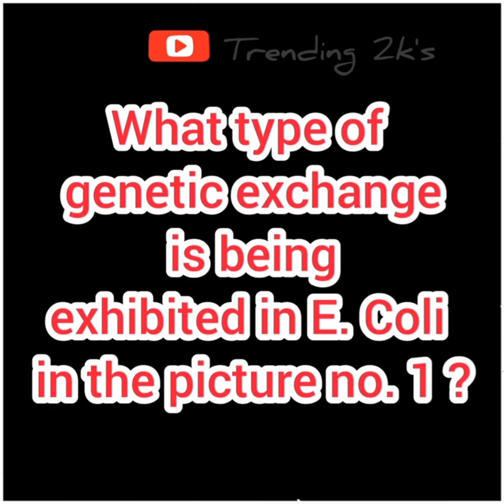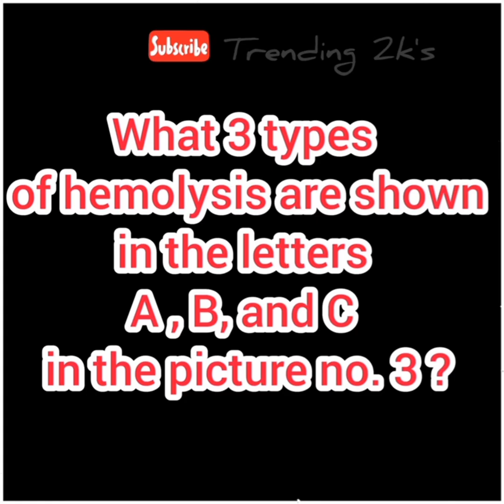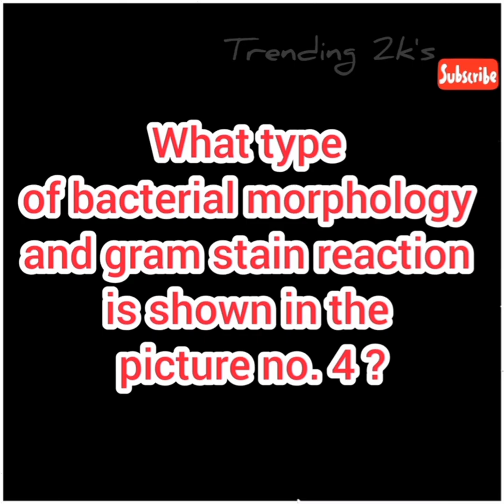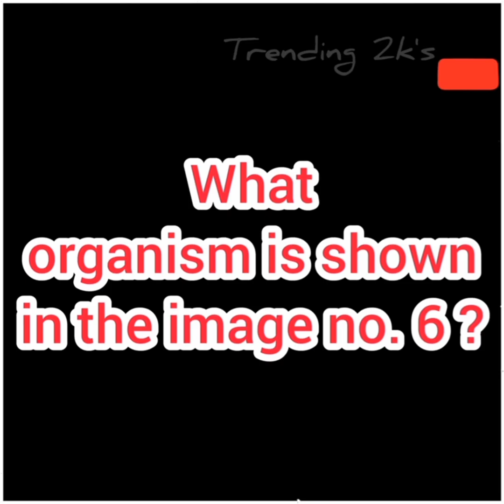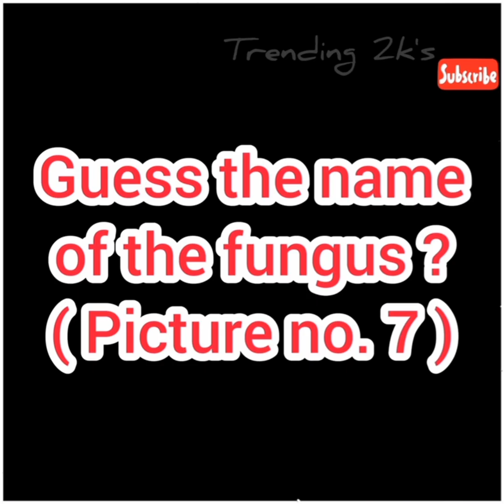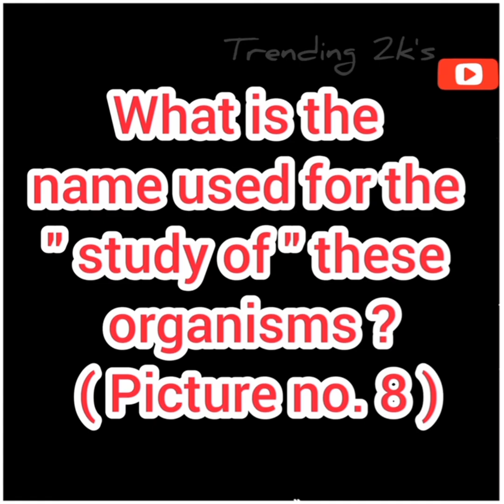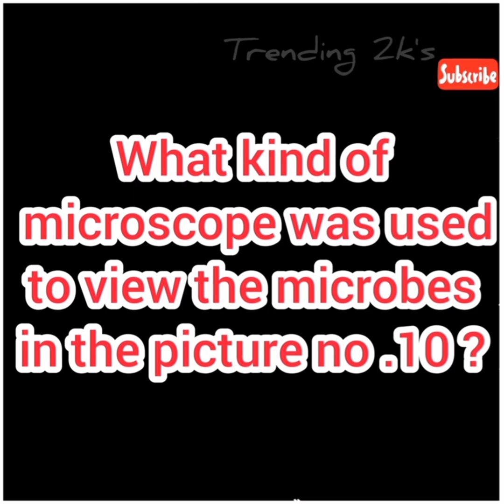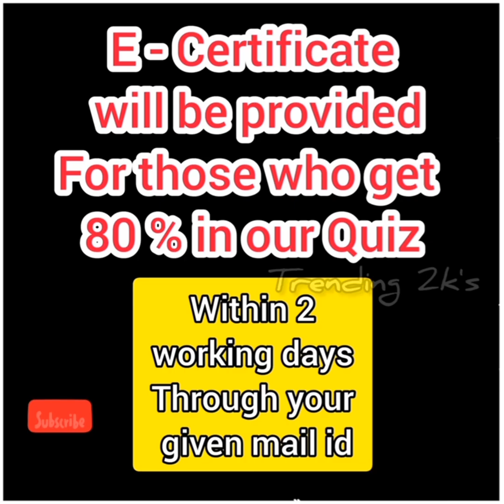Trending_2k's | BIOSCIENCE QUIZ | ANSWER REVEALED VIDEO MICROBIOLOGY | BIOTECHNOLOGY Related quiz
Trending_2k's | BIOSCIENCE QUIZ | Answer video| MICROBIOLOGY | BIOTECHNOLOGY Related quiz ❤️

💥This video contains 10 Questions 🔬 which is related to Bioscience field 😇
Answers revealed 🤓

💥This video contains 10 questions 🔬 which is related to Bioscience field 😇 Quiz is closed now👍

✔️ Correct  Answer revealed for last quiz

❤️next e - quiz on Monday , August 24th morning 10 am ( Indian time)

♥️ Totally 10 images are there you have to find 8 images correctly 👍 then only you are qualified for e - Certificate 😇

♥️ Thanks alot for your active participation 😇

🥳 Congratulations to all my dear participants ♥️

 Our official instagram page 🆔 👉Do check out and follow there to 💕

Snapchat official 🔥

2k's support us guy's ♥️ here u can gain knowledge and certificate programs like webinar, quiz, workshops,etc... Also u can search here for songs and other entertainment video's more ♥️